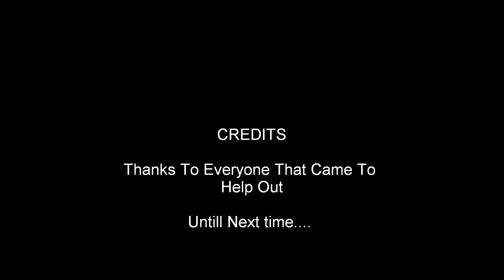Valhalla WoE 01/05/2013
Game : Ragnarok Online